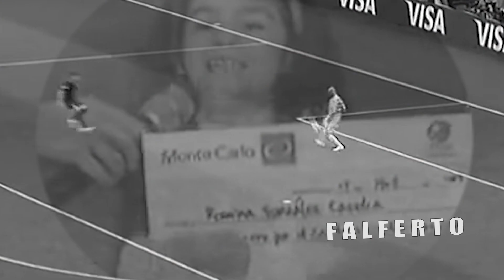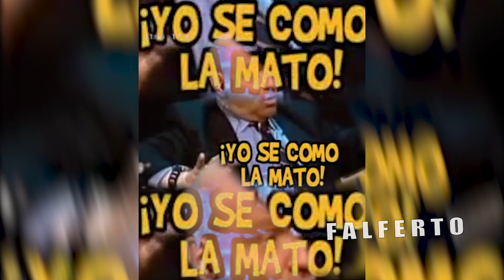MEMES ARGENTINOS REMIXED VOL. 1 (DANCE TILL YOU'RE DEAD)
►Memes clásicos/nuevos, mixeados con shitpost, por que es IMPORTANTE saber de cuales memes venimos y hacia cuales vamos.